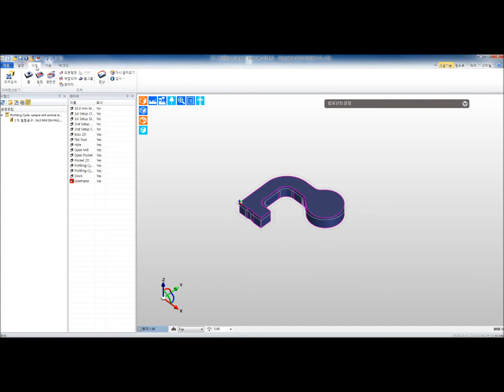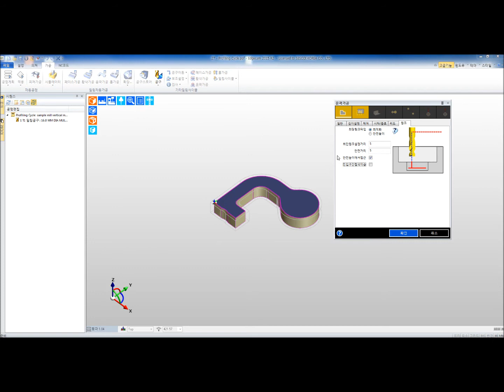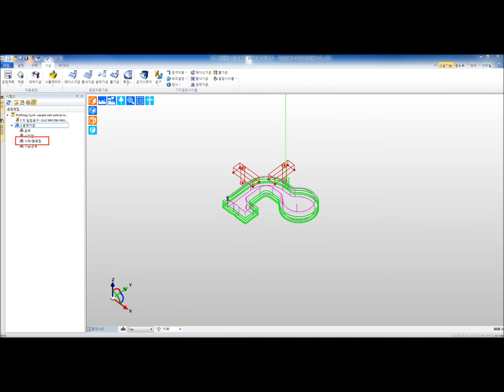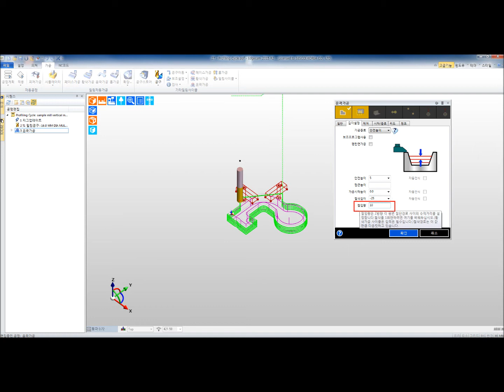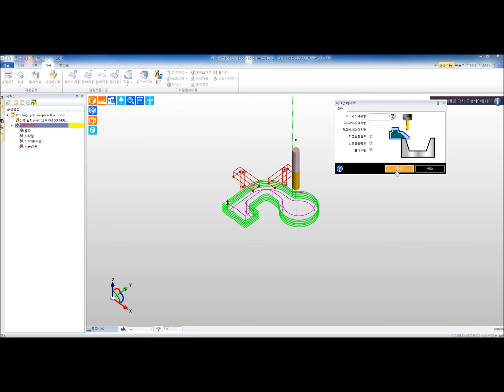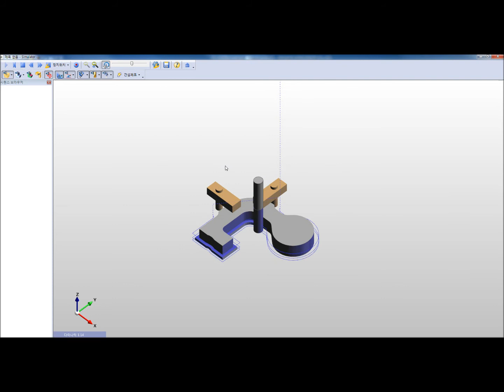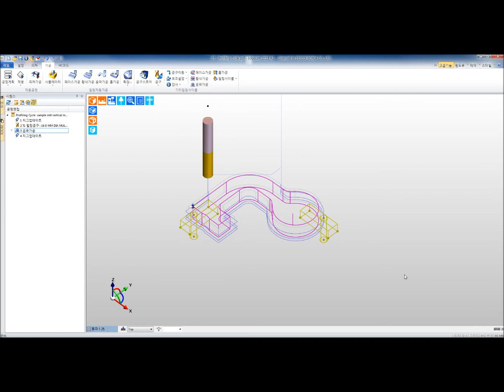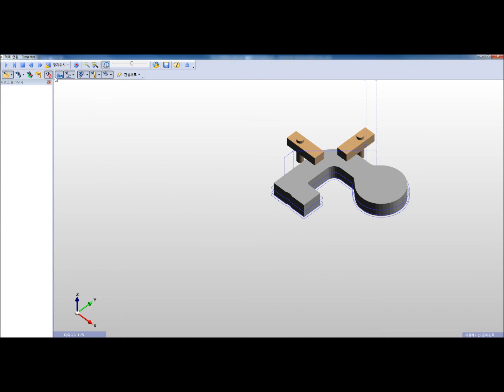55.[EC_MILL][윤곽가공 (와이어프레임)]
Edgecam Milling 예제27 윤곽가공wireframe